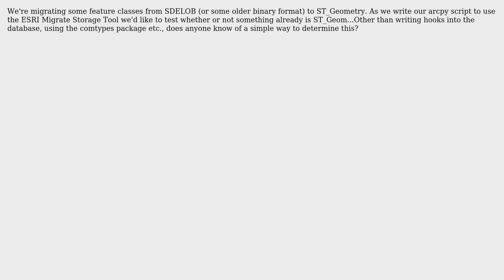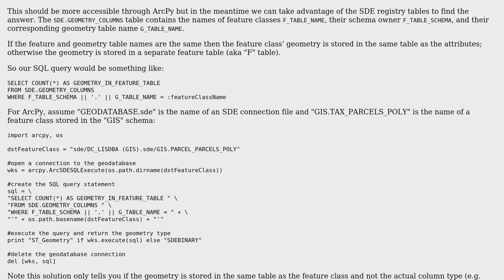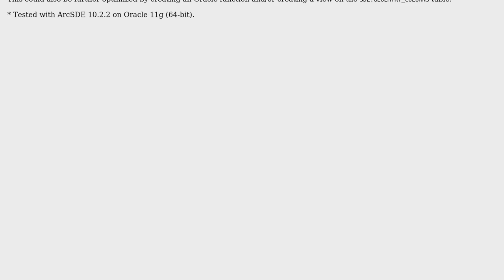GIS: How to determine storage type (ST_Geom/Oracle) from arcpy/python? (3 Solutions!!)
GIS: How to determine storage type (ST_Geom/Oracle) from arcpy/python?

With thanks & praise to God, and with thanks to the many people who have made this project possible! | Content (except music & images) licensed under CC BY-SA | Music | Images & others | With thanks to user valveLondon user PolyGeo user greenlaw user Erik Anderson and the Stack Exchange Network Trademarks are property of their respective owners. You are responsible for your own actions.